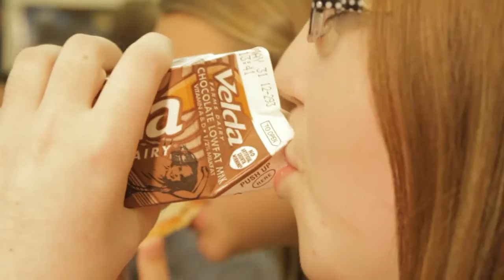2011 ACPS Focus Groups web